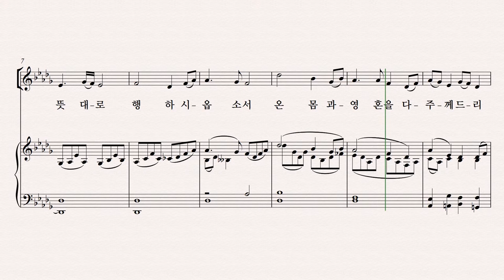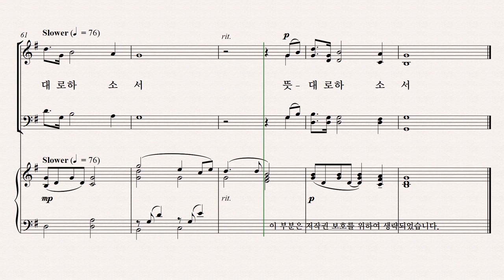[유빌라테] 유빌라테 명품성가 36집 파트연습 '내 주여 뜻대로' - Bass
유빌라테 명품성가 36집 파트연습 '내 주여 뜻대로' - Bass